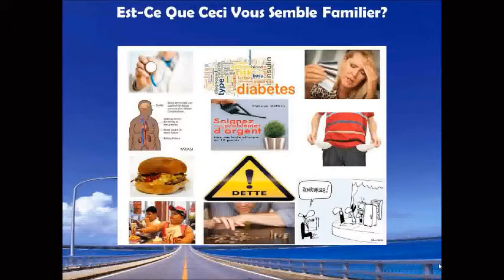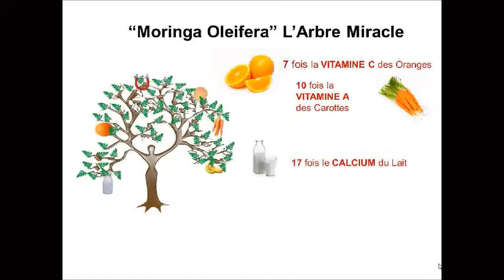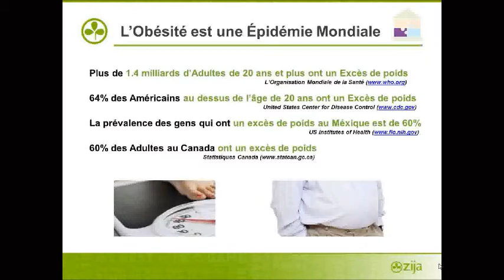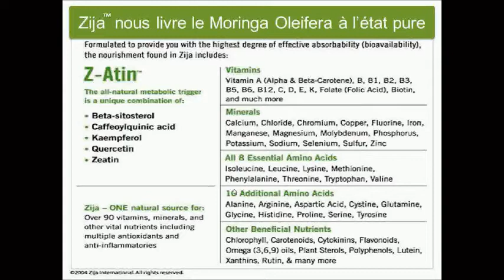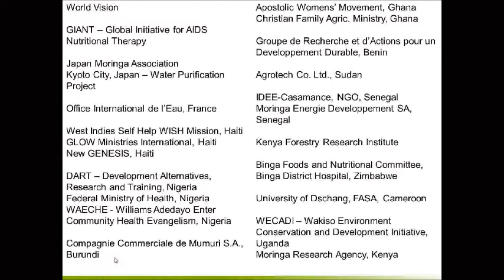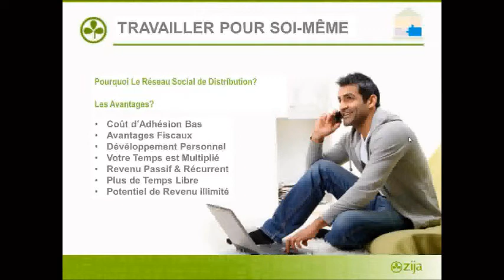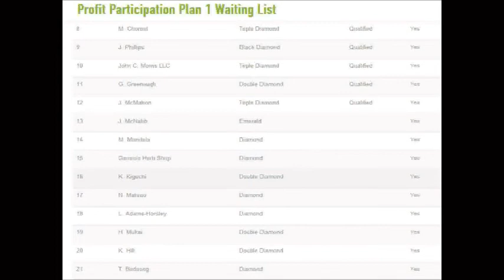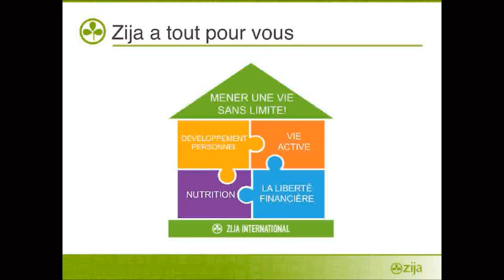LA VIE ILLIMITÉE AVEC ZIJA INTERNATIONAL (POPOLEBOY)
EXTRAORDINAIRE PRÉSENTATION DE POPOLEBOY SUR COMMENT VIVRE LA VIE ILLIMITÉE À TRAVERS ZIJA INTERNATIONAL!!!